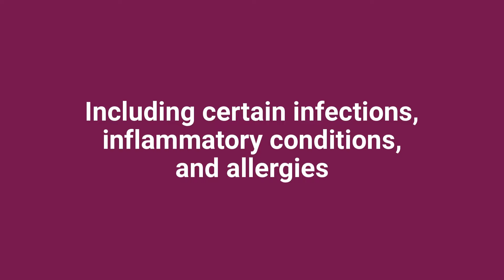What Are Eosinophil-associated Diseases?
This is a brief video about eosinophil-associated diseases